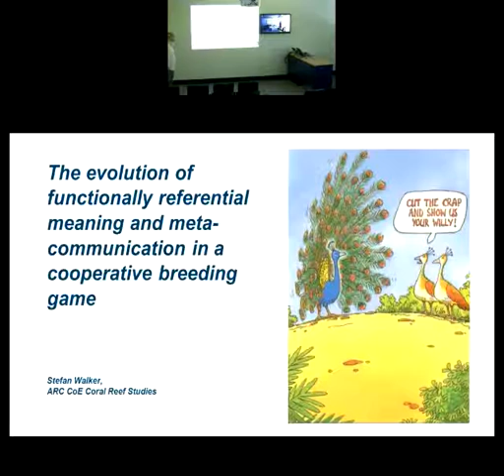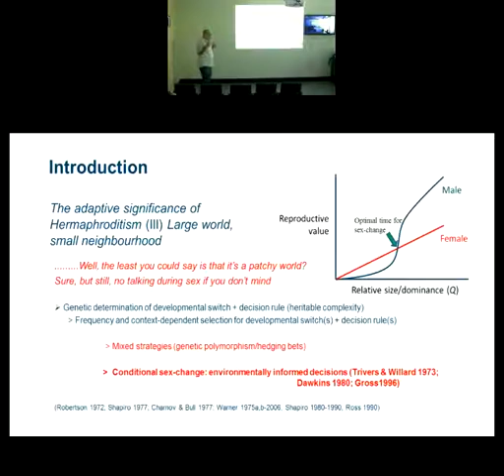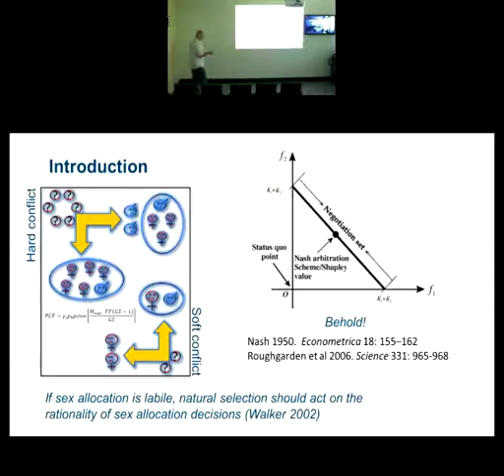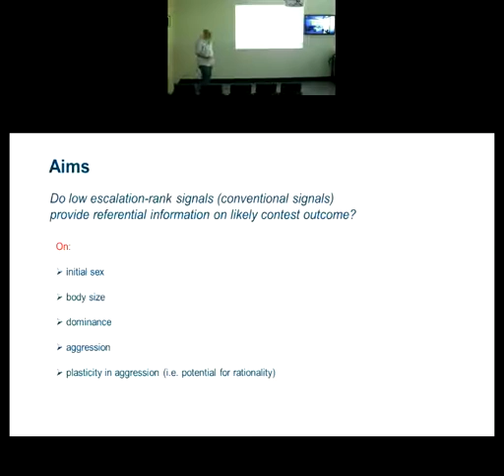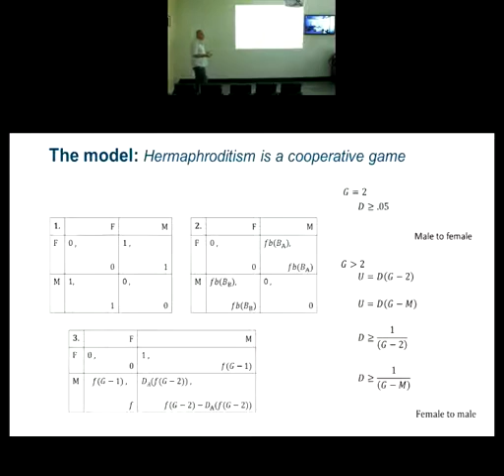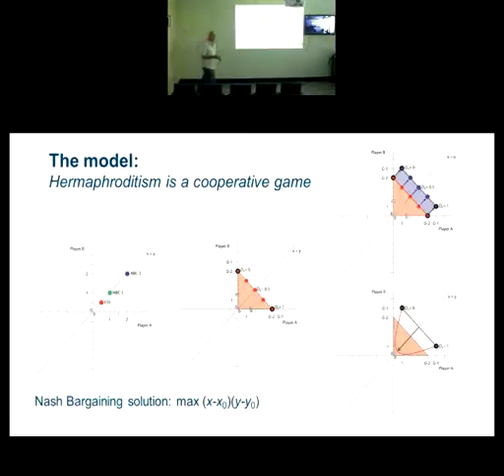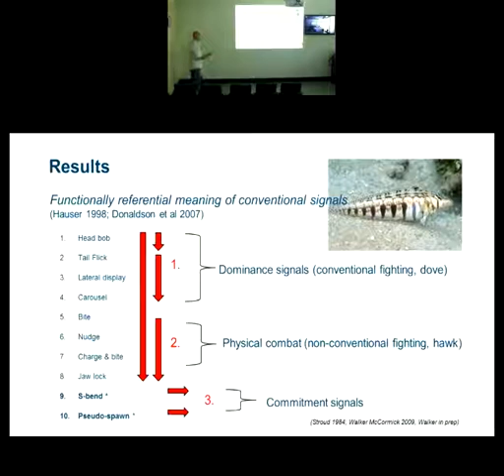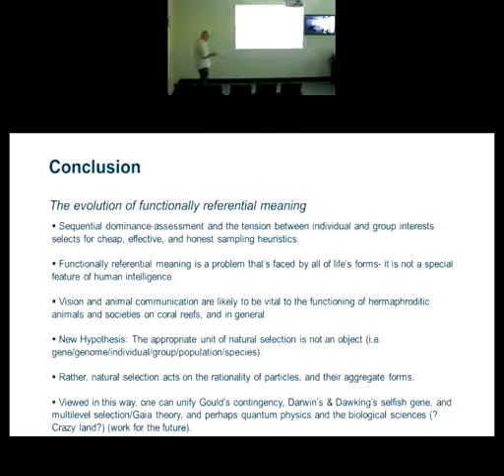Stefan Walker - The evolution of functionally referential meaning and meta-communication in a [...]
Seminar title: The evolution of functionally referential meaning and meta-communication in a cooperative breeding game
Seminar type: CoralCoE seminar series
Presented by: Stefan Walker
Date: Thursday, 8th of August 2013

Abstract: Animal communication systems serve to transfer both motivational information (i.e. the intentions or emotional state of the signaler) and referential information (i.e. information about external objects).  Although most animal signals seem to deal primarily with motivational information, those with a substantial referential component are of particular interest. This is because referential signals hint at the ability of animals to communicate about material forms and events, and thus invite comparison with words in human language. Indeed, it remains a hotly debated topic as to whether human language evolved from other animal communication systems for the purpose of communication, or as an independent outcome of selection for enhanced general cognitive abilities (sensu Donaldson et al. 2007).  Evidence in support of the first hypothesis would need to cite demonstrations of how symbolic reference, as used by humans, could evolve from functional reference, as observed in other animal communication systems.  In this seminar I formalise a cooperative game that captures the general features of the breeding system for a vast number of social hermaphroditic animals, highlighting the fundamental importance of information updating and sex-role commitment in rendering the cooperative strategy evolutionarily stable.  I then show, using a reef fish as the empirical model, that the signals used during negotiation and commitment phases of the cooperative sex allocation strategy provide symbolic representations of the theoretical model’s key functional parameters; individual dominance, individual body size, individual sex (i.e. the functional referents) and individual sex role in the future (i.e. the negotiated cooperative solution). Results and implications will be discussed within the context of animal cognition and communication, the evolutionary ecology of sex allocation, and the sensory and population ecology of coral reefs.

Biography: Stefan has broad interests in evolution, ecology, behavior, and comparative psychology. He received his PhD (Biology) in 2010 from James Cook University, and now works as a Postdoctoral Research Fellow at the ARC Centre of Excellence for Coral Reef Studies. Using a combination of mathematical modeling, simulations, and field- and laboratory-based experimentation; his current research focuses on sex allocation, the evolution of behavioural decision rules, and the emergence of sociality.